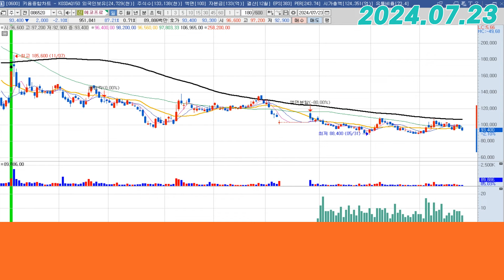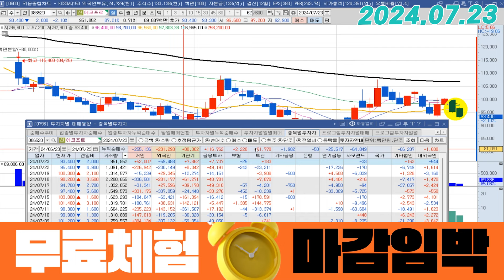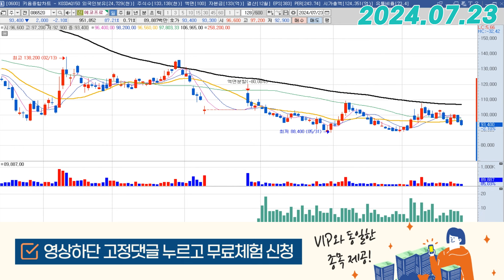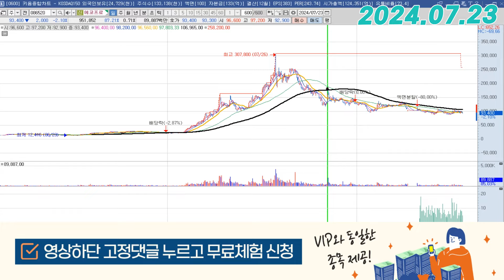에코프로 (086520) - 외국인은 매수인데 왜 하락?!?!